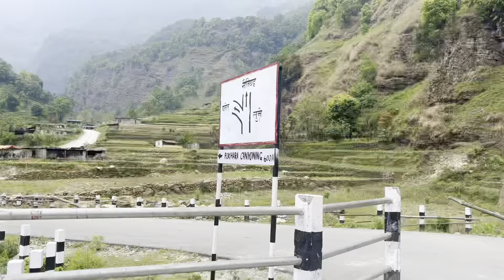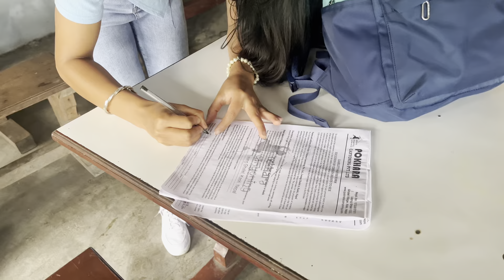CANYONING VLOG | ADVENTURE IN POKHARA | ESMEETA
In this video, me, along with my sister, mother and friend, had gone to Pokhara Canoyning (Lwang Ghale). We canoyed and had a lots of fun.

 You can follow me on following social media sites.